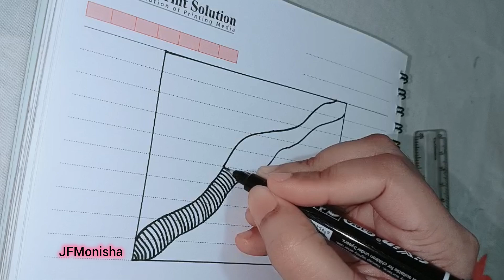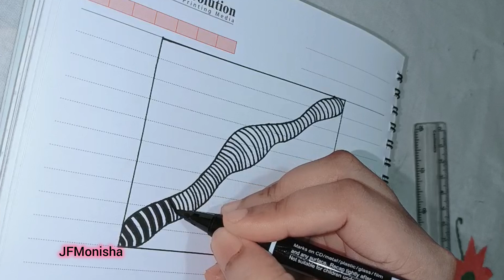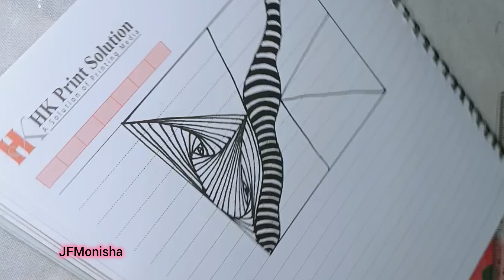Zentangle and unwind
New Asmr Zentangle Art
Asmr Zentangle Art
zentangle
Zentangle Art
Asmr Relaxing Art
Zentangle Patterns
zentangle patterns
zentangle mandala art
zentangle art zentangle patterns
zentangle patterns for beginners
zentangle designs
zentangle art drawing
3D Illusion Art
Optical Illusion Art
Aesthetic Optical Illusion Art
Aesthetic Art
5 minute crafts painting
asmr optical illusions
asmr pencil drawing
3d Illusion Art
Pencil Sketch
landscape
Satisfying Art
Drawing
Doodling
doodle champion island games google google doodle google doodle google doodle google
doodle
sketches
drawing
doodle art
line art
easy drawing
pencil drawing
cute drawing
art drawing
sketch drawing
frida kahlo
van gogh
banksy
art
opart
opart definition
opart meaning
op art assignment
op art activities
op art album covers
op art art lesson
op art easy
op art easy to draw
op art easy step by step
op art examples drawing
op art era
pencil tricks
drawing easy
sculpture
diamond painting
google doodle
doodleart
shorts
recipe
landscape
america
minecraft
craft
3d paintings
my art
drawings
5 minute crafts
art and craft
arts
how to draw
creative artist
slime
origami
shorts
art and drawing
illusion art
new drawing
optical art
asmr
optical art
drawing videos
optical illusions
drawing kaise Karen
illusion drawing
drawing pencil
3d art drawing
3d paintings
banksy art
5 minute art and craft
drawing when you are bored
optical illusion
optical illusion art
optical illusion shorts
optical illusions drawings
minecraft illusions
art shorts
illusioni ottiche
ilusi optik
iluzje optyczne
ilusões de ótica
iluzii optice
optické iluze
circle illusion
eye illusion
illusion d'optique
illuusio
optical allusions
iluzie
iluzii
iluze